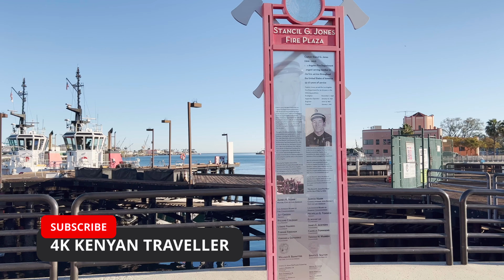Walking Tour of San Pedro Harbor Waterfront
The Downtown Harbor, which is located between Fire Station 112 and the Los Angeles Maritime Museum in San Pedro, was once a parking lot. In 2014, the area was redeveloped, resulting in the opening up of 1.2 acres of existing waterfront. The parking lot was demolished, and a lovely harbor inlet was created in its place. Boaters can dock for up to four hours for free on the docks for pleasure vessels. A promenade and plaza encircle the harbor inlet, which features marine art, seating, and dramatic illumination with LED and Tivoli lights. A list of restrictions for seafarers using the Downtown Harbor may be found here, as well as a data sheet with statistics and facts. While walking the Promenade between Ports O' Call and the Cruise Terminal, the Downtown Harbor is a great place to stop and recharge.

👍🏼  Liking my video, and playing my video
💬  Leaving a comment
👯‍♀️  Sharing my video to your friends